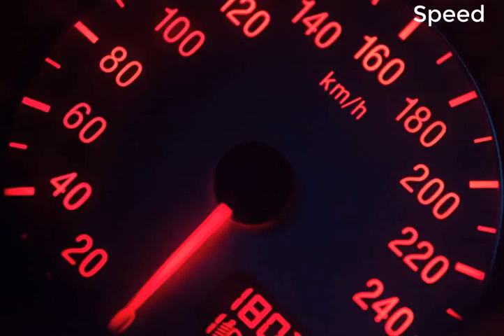Speed Described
This video explains about Speed with awesome illustrations.

Speed is the distance traveled per unit of time. It is how fast an object is moving. Speed is the scalar quantity that is the magnitude of the velocity vector. It doesn't have a direction. A higher speed means an object is moving faster. A lower speed means it is moving slower. If it isn't moving at all, it has zero speed.

The most common way to calculate the constant velocity of an object moving in a straight line is the formula:

r = d / t

where

r is the rate, or speed (sometimes denoted as v, for velocity, as in this kinematics article)
d is the distance moved
t is the time it takes to complete the movement
This equation gives the average speed of an object over an interval of time. The object may have been going faster or slower at different points during the time interval, but we see here its average speed.

The instantaneous speed is the limit of the average speed as the time interval approaches zero. When you look at a speedometer in a car, you are seeing the instantaneous speed. While you may have been going 60 miles per hour for a moment, your average rate of speed for 10 minutes might be far more or far less.

Units for Speed
The SI units for speed are m / s (meters per second). In everyday usage, kilometers per hour or miles per hour are the common units of speed. At sea, knots or nautical miles per hour is a common speed.